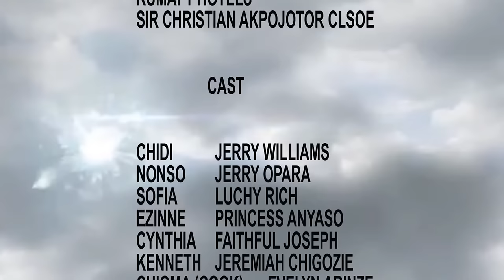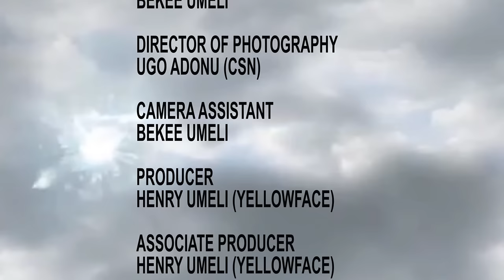The Step-Daughter I Maltreated&Chased Out Of D House Is Now Happily Married 2 A Rich Man/AfricaMovie